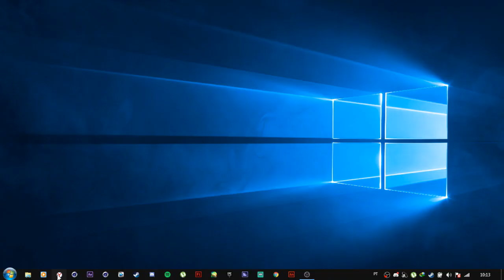Brutal Doom.exe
brutal doom is a mod for the game '' Doom ''. In this video I just played with this mod :D

All credits for the songs and videos used go to their creators